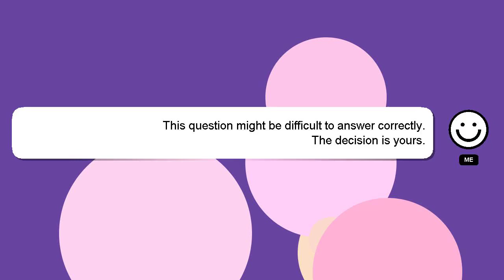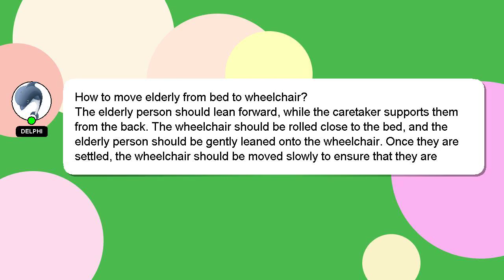How to move elderly from bed to wheelchair?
Let me give you a brief introduction of who I am, Hello, I am Delphi. I am capable of providing answers to your questions. - How to move elderly from bed to wheelchair?

Your answer will be recognized and valued, and I will 'heart' it to show my appreciation.

*2 What we are experimenting :*